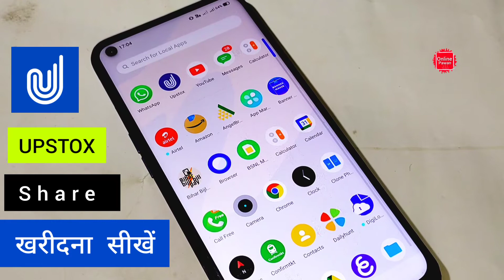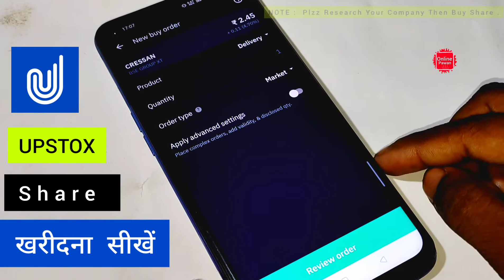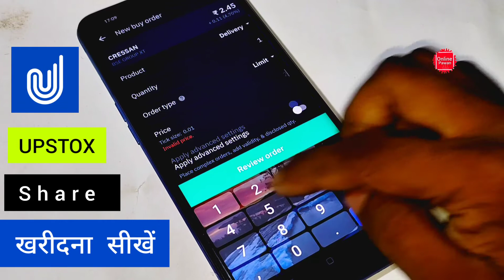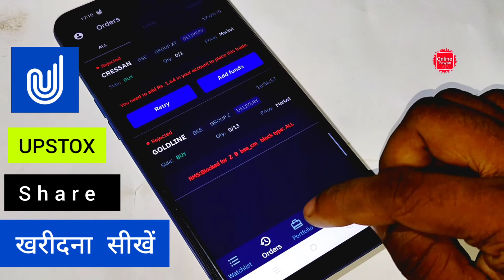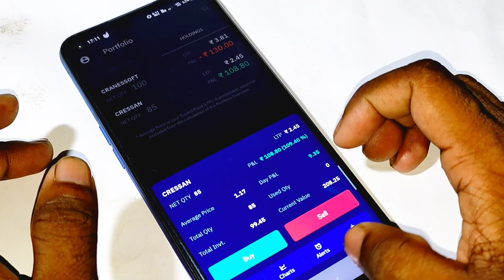Upstox में पहला शेयर कैसे खरीदें || upstox me pehla share kaise kharide || how to buy first share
Video Credit : Online Pawan

 KR Pawan

upstox me first share kaise kharide
upstox me pehla share kaise kharide